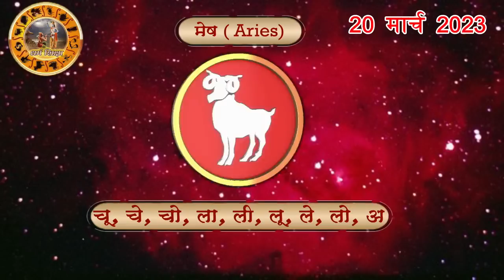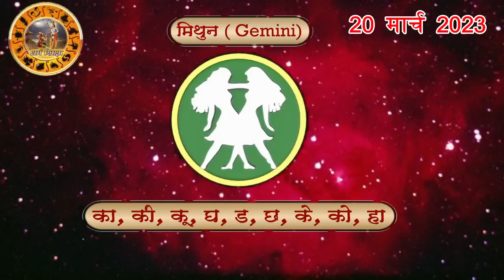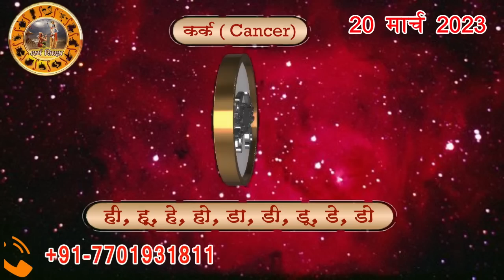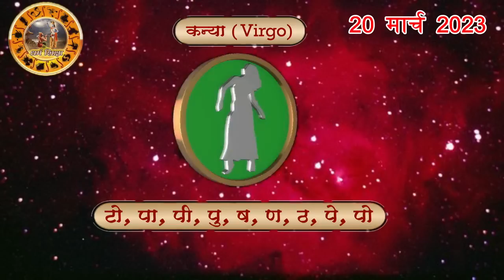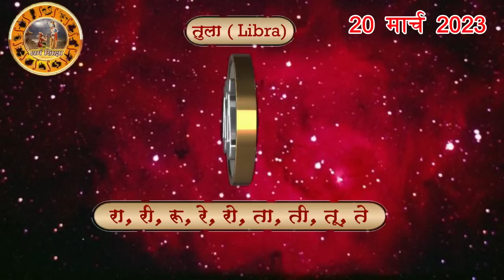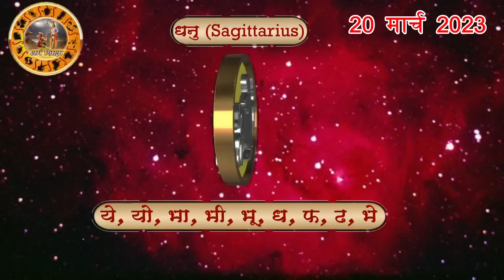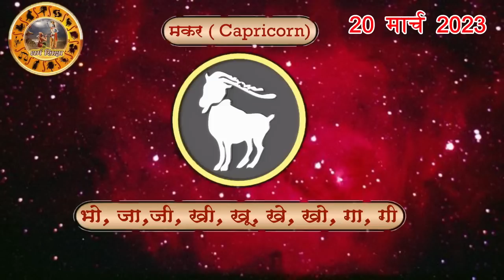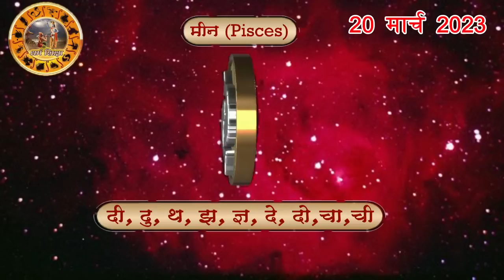Aaj ka Rashifal 20 March Monday Aries to Pisces today horoscope in Hindi Daily/DainikRashifal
aaj ka rashifal 20 March Sunday aries to pisces today horoscope in hindi,today rashifal 20 March 2023,today horoscope in hindi 20 March 2023,daily horoscope in hindi 20 March 2023,rashibhavishya,daily horoscope 20 March 2023 in hindi,आज का राशिफल 2023,rahshifal aaj ka, 20 March 2023rashifal,20 March 2023panchang, aajkarashifal,daily rashifal,dainikrashifal,kumb,AajkaBhavishyafal,AajkaBhagyafal,aaj ka rashifal,dailyrashifal,hindirashifal, dainik rashifal,राशिफल